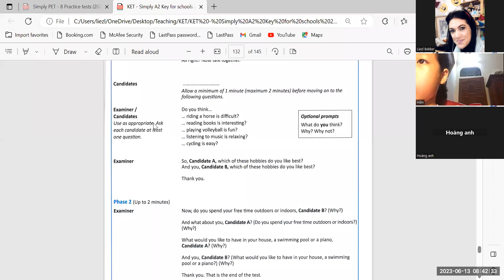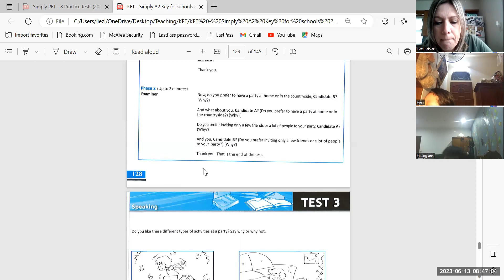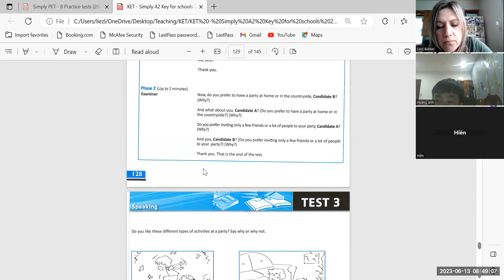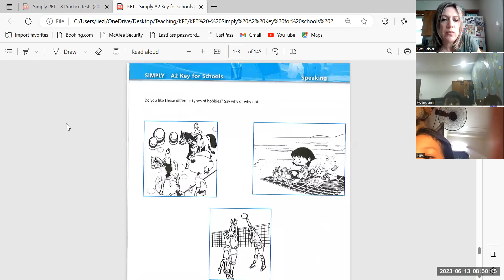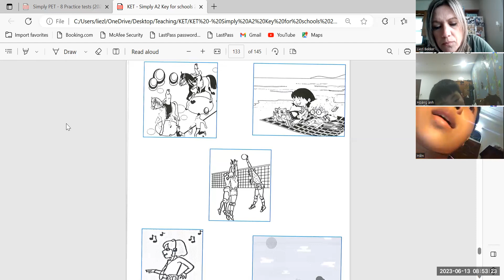Simply KET Hoang Anh 5E + gia Hien 5E 13 06 23 1